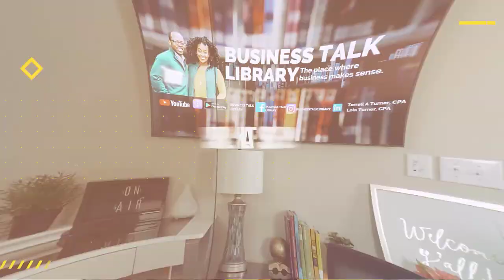#236: Crushing the Humanitarian Space and Becoming a Global Leader by Age 12 with Kehkashan Basu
Becoming one of the 100 Most Influential Women in Canada was not a goal for this founder.

But she achieved that before age 20.

Kehkashan Basu became a chair of a committee with the United Nations by age 12.

She has continued her mission to make a global impact with her organization Green Hope Foundation.

Kehkashan is a passionate and young leader, the founder and president of an organization that operates in over 14 countries and has indirect partnerships in another 25.

When you hear her speak of her story, you will quickly realize why she is an Award-winning Social Enterprise Innovator, Author, Winner of the International Children's Peace Prize, a L'Oreal Paris Women of Worth Honouree, and Canada's Top 25 Women of Influence awardee.

Enjoy this interview.

If this is your first time tuning in, we encourage you to subscribe to the show so you can hear all the other insightful episodes (we share three interviews a week)

If you like what you’ve been hearing on this podcast, we invite you to go to wherever you’re listening to this episode and leave us a comment or review. Tell me what you love about this episode!

You can find all of the information about this episode and the show

“If you want to learn more about finance and accounting as it related to business, check out our courses at the Business Talk Library university:

FREE COURSE: Understand the Income Statement in Less Than 15 Minutes:
Use Code: "BTL2020"